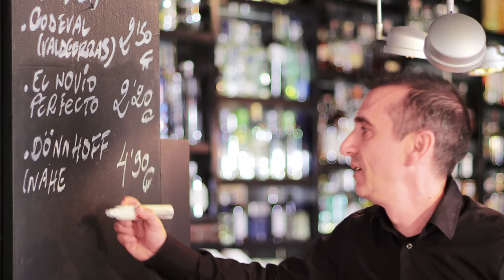El Portal Taberna & Wines